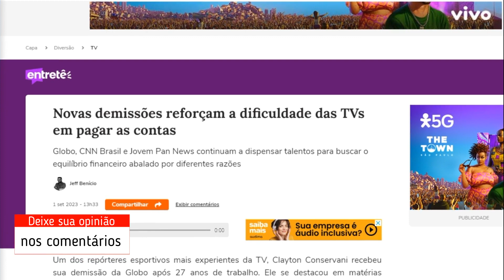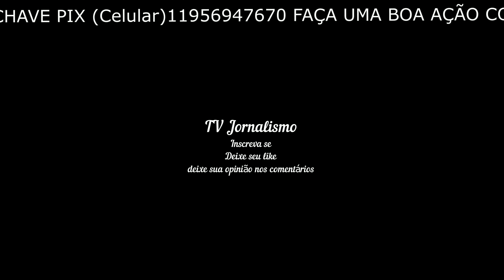Novas demissões reforçam a dificuldade das TVs em pagar as contas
Globo, CNN Brasil e Jovem Pan News continuam a dispensar talentos para buscar o equilíbrio financeiro abalado por diferentes razões

Jeff Benício
1 set
2023
- 13h33
Compartilhar
Exibir comentários

Um dos repórteres esportivos mais experientes da TV, Clayton Conservani recebeu sua demissão da Globo após 27 anos de trabalho. Ele se destacou em matérias especiais com desafios extremos, como escalar o Monte Everest.

Na Jovem Pan News, o demitido da vez foi o analista de política Diogo Schelp, de pensamento moderado, que fazia contraponto aos direitistas mais radicais do canal.

Notícias relacionadas

“Sofri assédio no SBT que me deixou deprimida e acamada”, diz Márcia Goldschmidt

Sob Lula, a direita perde força com demissões em canais de notícias

“Lula pode estar mudando com Janja, mas tem viés conservador”, afirma Camarotti

Entre os recentes dispensados na CNN Brasil está o advogado Roberto Tardelli, comentarista ligado à defesa dos Direitos Humanos, participante de ‘O Grande Debate’